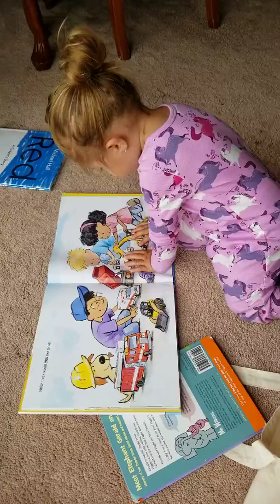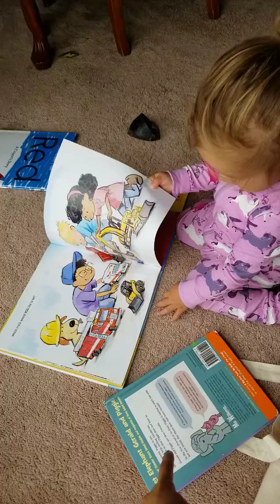Our little book worm